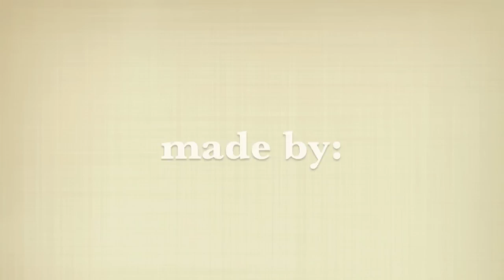DOTY 2012 FREESTYLE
Freestyle Discojazz NORWAY, DOTY 2012